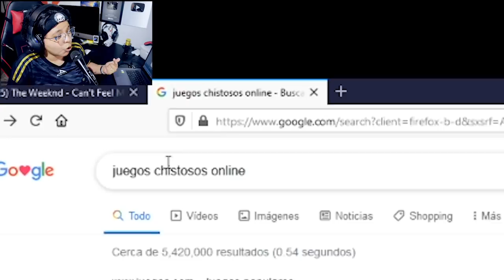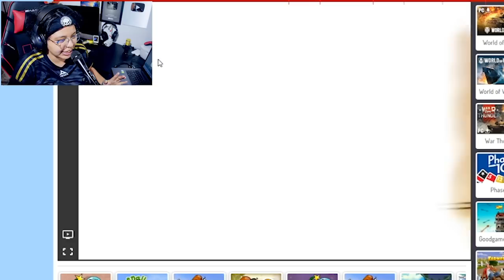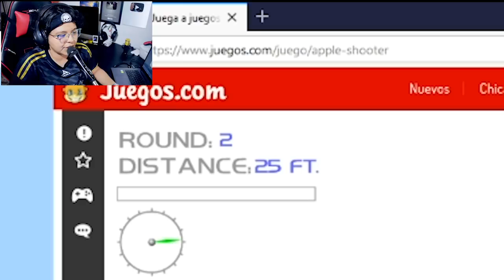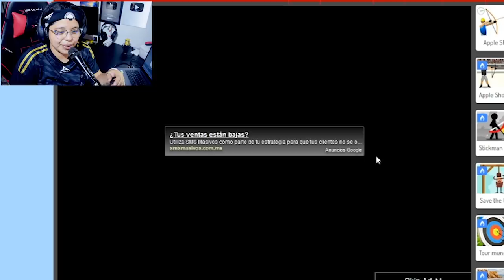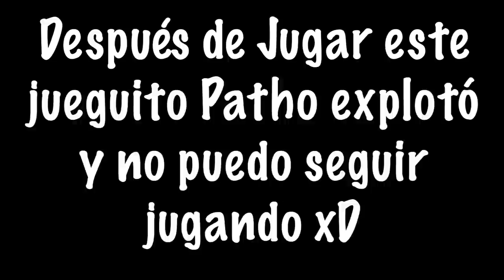LOS JUEGOS MÁS DIVERTIDOS Y RAROS DE INTERNET 🤣 PARTE 1 !! | Pathofail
Bienvenidos a un nuevo Gamefail!
No soy hombre ni soy mujer, soy un ALIEN!

Compartan para llegar a los 200 mil suscriptores!!